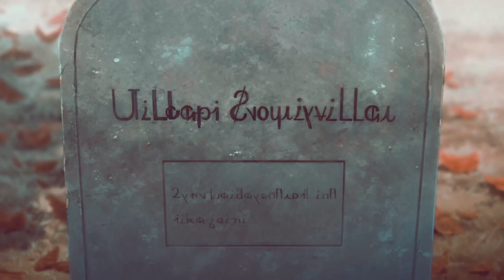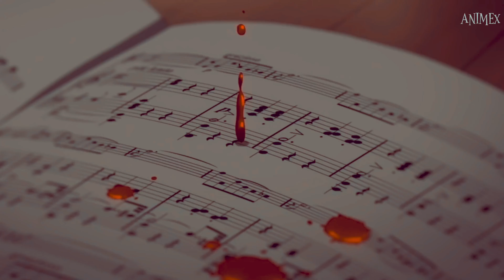In The End - AMV -「Anime MV」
❤️‍🔥Anime Used:
Violet Evergarden
Kiznaiver
Tokyo Ghoul
Erased
The Anthem Of the Heart

In The End - AMV - Linkin Park
In The End - AMV - Tommee Profitt

This Video Is NoCopyRight Song NoCopyRight video NoCopyRight Thumbnail Used.